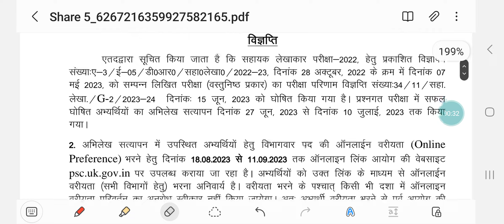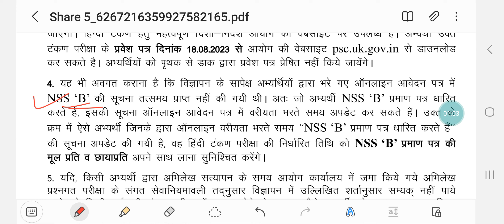UKPSC AA| Auditor FAQs| Typing Related Queries|UKPSC Assistant Accountant|Auditor Exam Typing Date